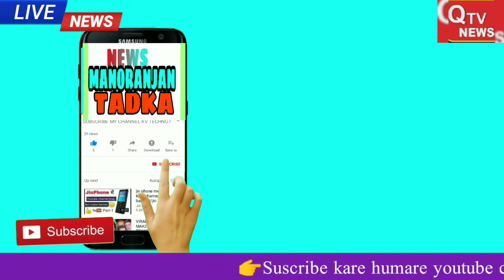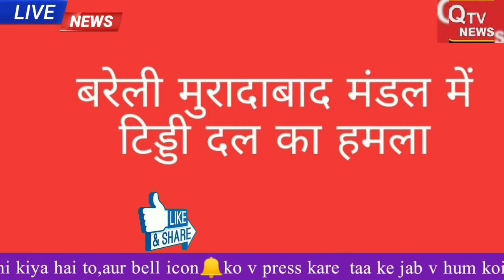Shahjahanpur News Khudaganj पूर्व विधायक वीरेंद्र प्रताप सिंह उर्फ मुन्ना कोरोना संक्रमित!,